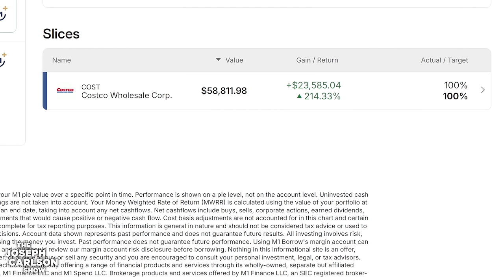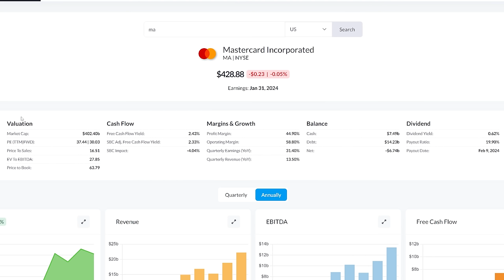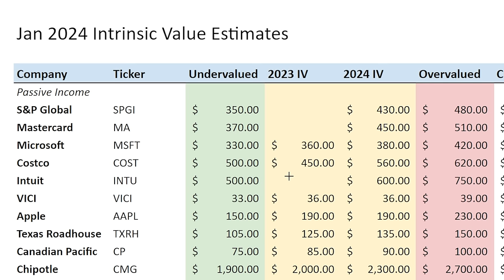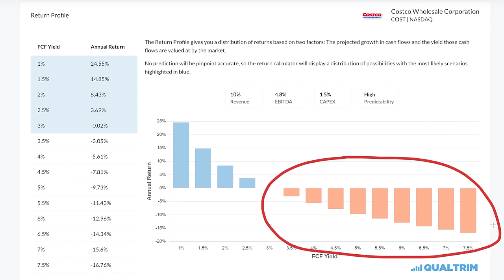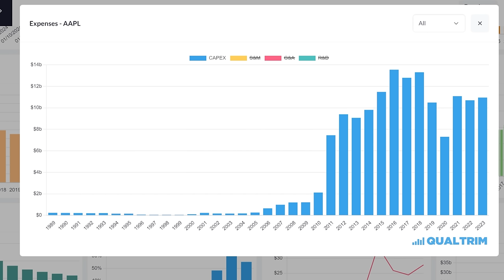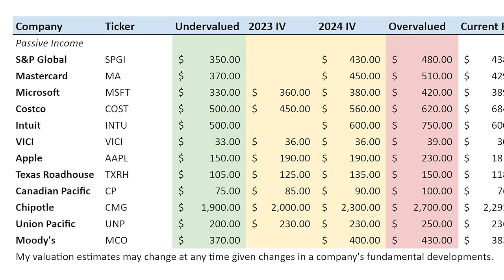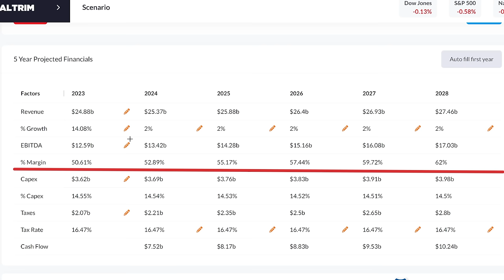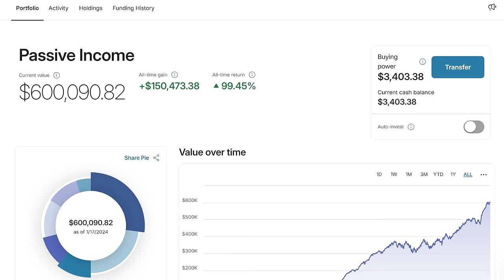I Valued Every Stock I Own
00:00 Introduction
01:55 Qualtrim Scenarios
07:21 S&P Global
09:50 Mastercard
12:10 Costco
16:14 Intuit
17:40 VICI
18:36 Apple
20:34 Texas Roadhouse
22:35 Canadian Pacific
24:40 Chipotle
27:52 Union Pacific
31:00 Moody's